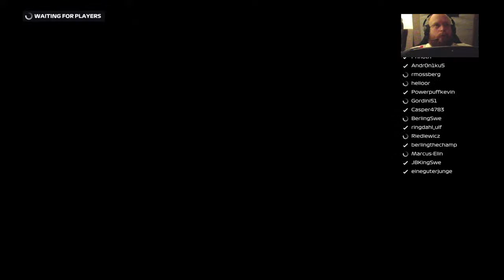Live! F1 SIM racing Catalunya race 6 season 2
Working car technician and a true amateur f1 racer.
PSN: Prinoth